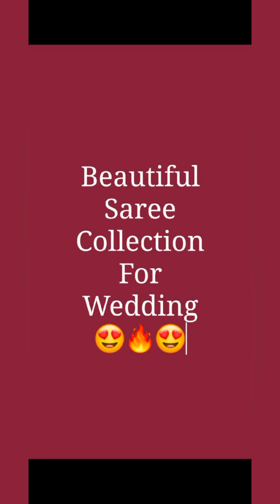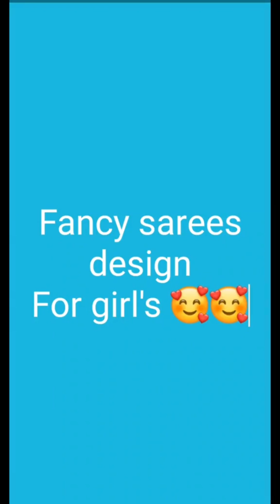Plain Saree with border design/new Saree design 2023/trending saree/plain saree/new fancy saree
Latest Saree Designs|| Indian saree party wear saree collection

saree design
party wear saree
designer saree
sarees
designersaree
2023 fashionable saree
saree collection
2023 sarees
2023 saree design
2023 stylish designer saree
organza saree
2023 latest party wear designer saree

blouse design
new saree design
blouse designs
blouse
silk saree
patchwork blouse design
madhura fashion katta blouse design
saree
new saree
surat saree wholesale market
wedding saree
new saree design 2023
georgette saree
banarasi saree
saree designs for girls
saree draping
bridal saree
saree haul
fancy saree
new saree collections in 2023
trending saree design
shorts
model blouse designs
trendy saree design
saree designs
phulkari saree
sadi saree
daily wear saree designs
simple saree designs
saree designs for wedding party
saree designs images
saree dizin
silk saree designs
multicolour saree design
saree design for girls
one minute saree design
rose gold saree design
saree designs ideas
akshara artist
indian wear design tutorial video
saree design tutorial video
dress design tutorial video
fashion illustration
party wear printed saree design
floral print saree design
daily wear saree design
latest saree collections
online saree
saree for girls
beautiful saree design
party wear saree collections
pathani saree design
2023 latest fashionable stylish designer saree
latest fashionable stylish designer saree
latest fashionable party wear designer saree
stylish saree
supriya'sdesigns&more
youtubevideo
youtuber
viralvideo
viral
sareelover
sareelook
cottonsarees
cottonsilksaree
sareeindia
sareestyle
designersilksarees
silky
silkcotton
silksarees
silksareedesign
silk
silksaree
saree draping tips
easy saree draping
saree draping for beginners
wear saree
silky saree design
saree as a skirt
cotton saree design
saree hack
saree style
saree fashion
saree hacks
saree wearing
floral saree
lace saree blouse designs
lace saree designs
lace saree
saree photo poses
wedding sarees
saree jacket design
blouse design for silk saree
plain saree
fancy saree blouse designs
saree jacket design for party
unique blouse sleeves design
puff sleeve blouse
normal saree jacket design
saree jacket design images
frill saree blouse design
frill saree
saree blouse
letest saree designs 2023
bodar saree design
party wear sarees
fancy sarees
rakesh sarees
krishna sarees
new saree update
new saree style
letest saree designs
new design saree 2023
plain saree design
plain saree with designer blouse
modern saree design
plain
new
saree saree
bnarsi saree
fashion manju
nkj creations
banarasi sadi
chanderi silk saree
chiffon saree
dulhan saree
net saree
cotton saree
sadi designs
embroidered saree
chundri saree
bollywood saree
floral printed saree
embroiderd saree
chanderi saree
saree lover
kalyan saree market
kuch nya kuch hatke
saree new design
ajmera fashion surat
saree latest model
latest saree designs 2023
saree latest fashion
latest saree disain
new saree disain
newly saree designs
trendy saree collection
saree latest design
saree shopping
bathik saree
bathik saree design
tie dye saree
asfashion
as fashion
back neck blouse design
boat neck blouse des
simple and easy blouse designs
tie & dye saree
blouse neck designs
tie die saree
tie & die saree
tie and die saree
tie and dye saree
aluth saree
latest saree design 2023
trendy saree design 2023
bathik saree 2023
new saree 2023
party saree 2023
wedding saree 2023
binu mandinu
ruffles saree design with party wear
trendy ruffle / frill saree design
ruffle saree collection 2023
latest floral print frill saree